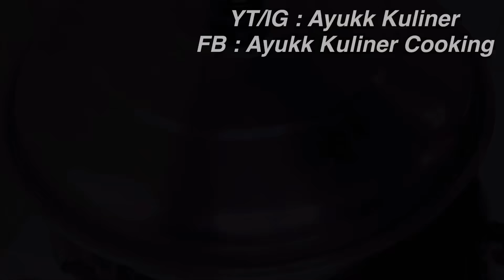BURUAN BELUM ADA YANG JUAL !! Jual Frozen Di Online Banyak Pesenan | Ide Bisnis/Usaha Rumahan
Hallo selamat datang di channel AYUKK KULINER. Disini saya akan membagikan resep-resep yang pastinya enak.

Di video kali ini aku mau membagikan ide bisnis buat jualan makanan/jajanan kekinian modal kecil dari olahan tahu & bihun “NUGGET TAHU BIHUN”. Selain di jual dadakan makanan ini bisa dijual frozen food. solusi PPKM coba jualan ini aja.. Bisa buat ide usaha rumahan modal kecil.
So,tanpa panjang lebar yuk simak videonya.
jangan di skip2 karena resep lengkapnya ada di video :)

Untuk harga jual 10.000 per thinwall kotak.
Wahhh !! untung banget kan.. atau sesuaikan dengan modal.